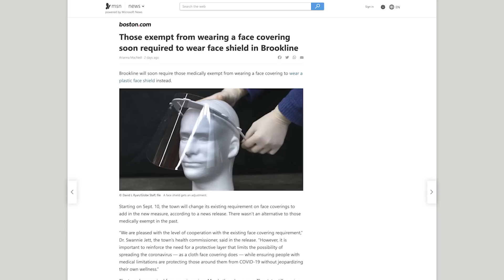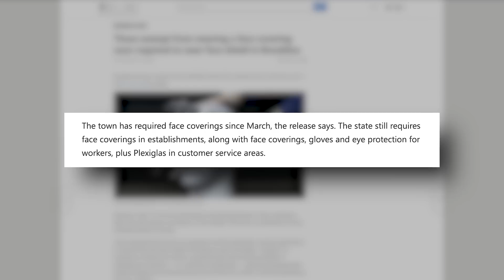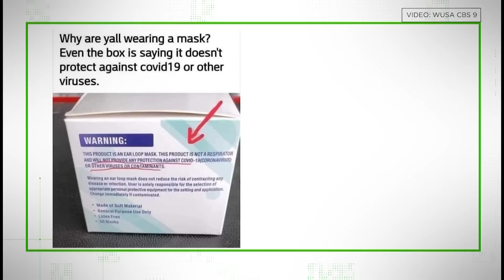Massachusetts Town Tells the Medically Mask-Exempt: Wear A Plastic FACE SHIELD, OR ELSE!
Thank goodness for strokes of luck! Now these formerly free people have an “alternative” that will be forced on them by the government!